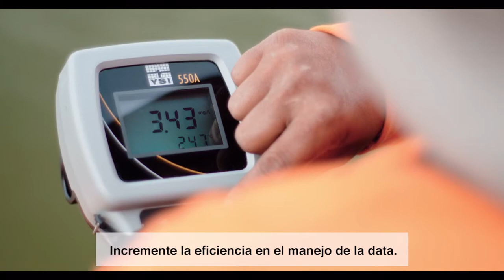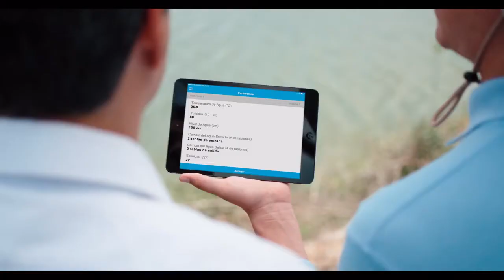iQuatic™Control y Claridad en Tiempo Real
iQuatic™ es el primer software analitico en la industria del camaron para centralizar multiples fuentes de informacion en una unica plataforma en la nube.
iQuatic™  es una aplicacion movil que sincroniza con las operaciones en tiempo real del tablero de mandos de una granja  para proporcionar conocimientos y predicciones en directo.